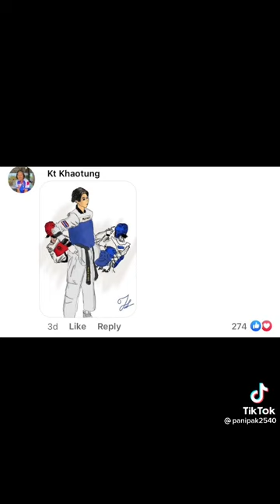🥋เทควันโด🥋 | 🌈TikTok🌻 ❤ติ๊กต๊อก🤍 🥰น่ารัก❤ 😃พาณิภัค วงศ์พัฒนกิจ😄 🩲Panipak Wongpattanakit👙 EP.100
ขอบคุณทุกคนที่ร่วมกิจกรรมวาดรูปนี้นะคะ เลือกยากมากจริงๆ ใครที่ไม่ได้ก็ไม่ต้องเสียใจน๊า มีกิจกรรมอื่นๆอีกมากมายค้าา💗panipak